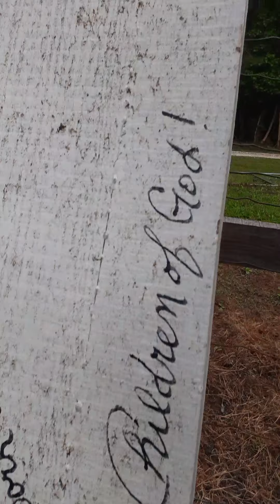Mona's Garden Tour 5.7.2021